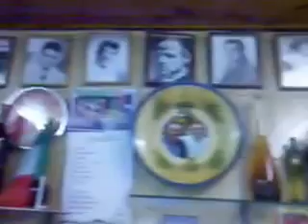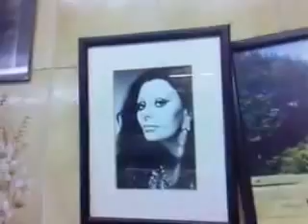Captain Corelli Battersea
The genuine Italian coffee shop of Battersea, London, now famous for been the set of the Aviva Ensurance TV Advertising. Presenter speaking in Italian